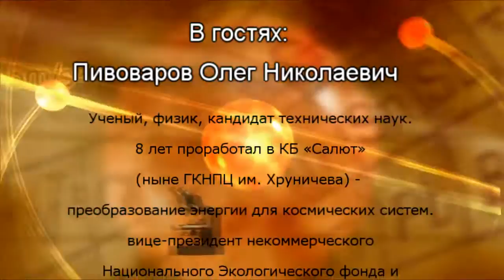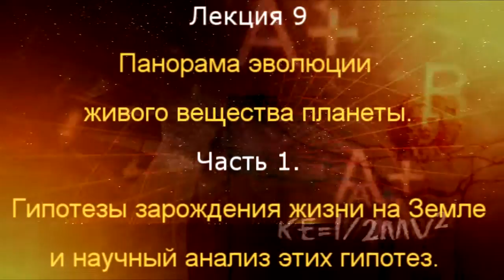Гипотезы зарождения жизни на Земле и научный анализ этих гипотез. Пивоваров Олег Николаевич.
В передаче Марии Карпинской "E=mc в квадрате. Всё относительно?" Пивоваров Олег Николаевич. Тема цикла лекций: Архитектура Ноосферы. Лекция 9. "Панорама эволюции живого вещества планеты." Часть 1: Гипотезы зарождения жизни на Земле и научный анализ этих гипотез.
Курс лекций на самые актуальные темы физики сознания и физики всего живого. Вы узнаете то, о чем ранее не могли знать.
Эволюционный процесс организован так, что неизбежное будущее должно наступить, невзирая на некомпетентность (и даже используя ее) правителей всех уровней.
Поэтому, отдав необходимую дань актуальным проблемам политики (и возвращаясь к ним регулярно по ходу лекций), мы продолжим обсуждение стратегических проблем формирования Архитектуры ноосферы, которые предстоит решать планетарному сообществу.
Пивоваров Олег Николаевич - ученый, физик, кандидат технических наук, работал в прикладных областях квантовой физики: вёл исследования кристаллов для квантовой электроники, работал над преобразованием энергии для космических систем. Наибольший научно-организационный опыт приобрел в качестве координатора направления космических вооружений и энергетики (программа Анти-СОИ)
В начальный период экономических преобразований формировал новую экономическую модель ГКНПЦ им. Хруничева, затем перешел в сферу инновационного консалтинга.
Ныне вице-президент некоммерческого Национального Экологического фонда и президент некоммерческого КЭИ-фонда (КЭИ: космос, энергия, информация). Это скорее клубы, нежели экономические субъекты.
Наиболее привлекательная область знаний – физика сознания (индивидуума, планетарного сообщества). Этим направлением занимался со студенческой скамьи.
Опубликовано несколько работ в этой области. Наиболее полная «Природа живых систем» (НИА-Природа, РЭФИА, М, 2002). Из-за радикальности подхода официально замалчивается (при самых лестных неофициальных отзывах).